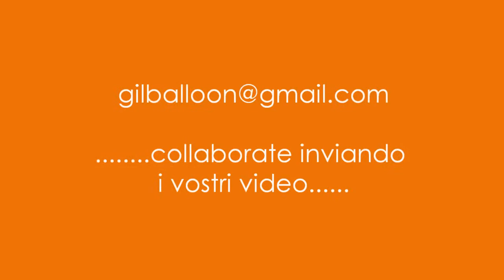"Laser Gun "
Balloon Art  - ABC Istruzioni
PISTOLA LASER